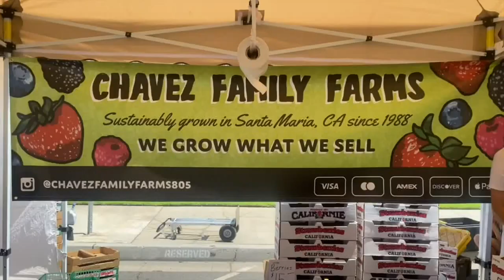LOCAL FARMERS IN ALHAMBRA FARMERS MARKET